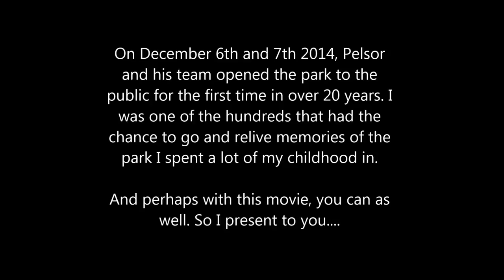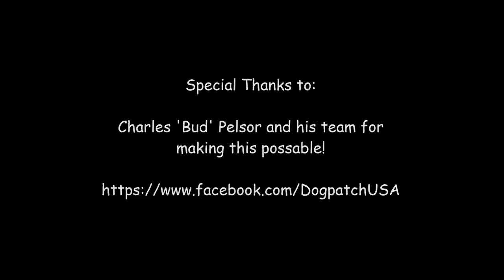Dogpatch USA 2014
Dogpatch USA was a theme park based on the Hillbilly comic "Lil Abner"  by Al Capp, and  operated in Northwest Arkansas from
1968 to 1993. The Property has sat abandoned from 1994 to 2014. In 2014 the park was purchased by Bud Pelsor and
is in the long process of being cleaned up and restored with the purpose of being open to the public once again.

On December 6th and 7th 2014, Pelsor and his team opened the park to the public for the first time in over 20 years. I was one of the hundreds that had the chance to go and relive memories of the
park I spent a lot of my childhood in.

Special Thanks to: Charles 'Bud' Pelsor and his team for making this possible!

Photos and Video By: David & Karen Anderson